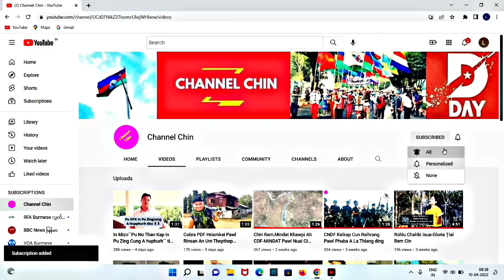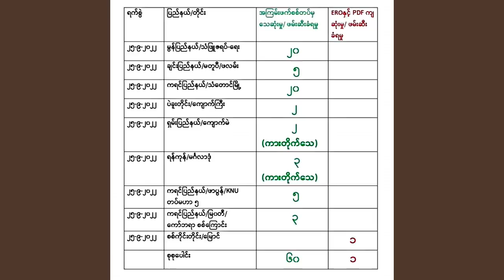Sep(26)Zing:CNDF/CDF-Matupi In Ralhrang5 An That,Karen Ralkap Pawlin Ralhrang30 An That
September26/Zinglam Thuthang
🇲🇲CNDF/CDF-Matupi Ralkap Pawlin Ralhrang5 An Kapthat🇲🇲Karen Sniper Ralkap Pawlin Ralhrang An That Tam Nasa🇲🇲DMO LPDF39 Nunnak Liamzo